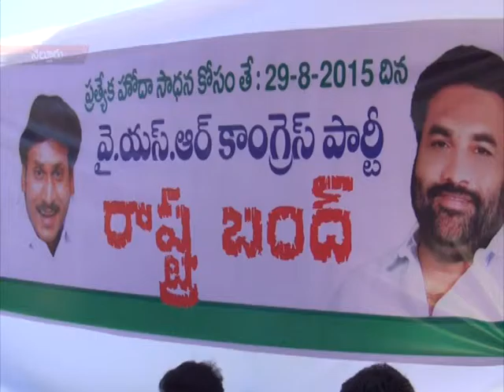NEWS 25 08 15 PART1